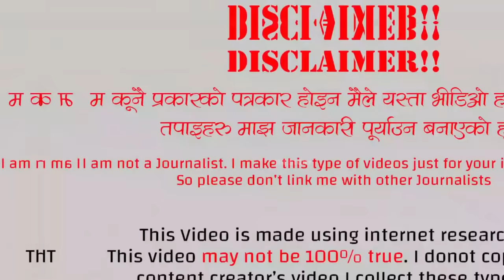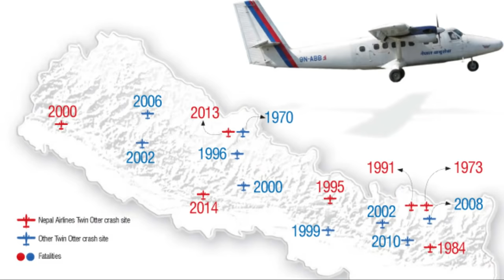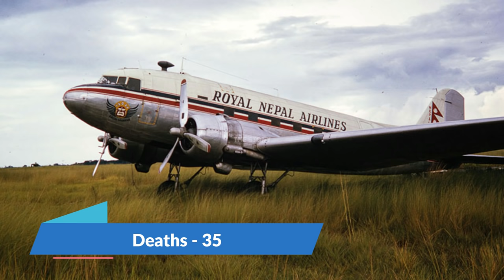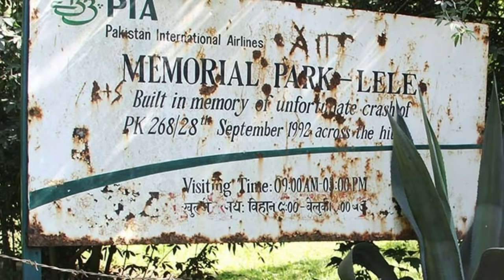नेपालको हवाई इतिहासमा भएको सबैभन्दा ठुलो दुर्घटनाहरु | Deadliest Air Accidents In Nepal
So in this video, we will discuss about some of the deadliest air accidents in Nepal. Since Nepal is a Mountainous nation here many accidents happen yearly.